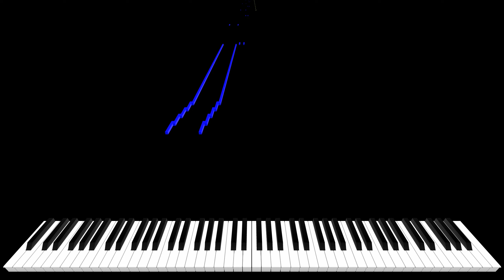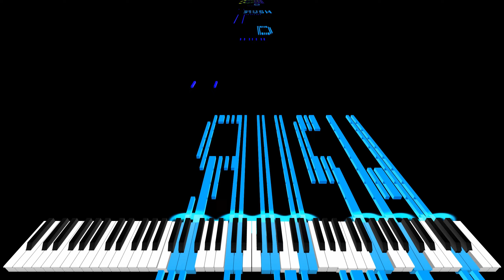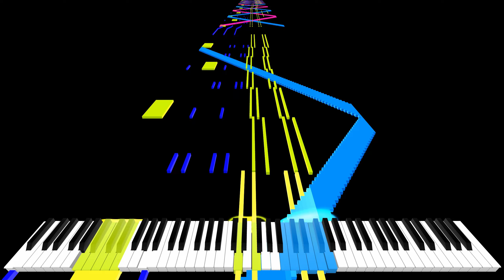[Black MIDI] Rush D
Midi : Rush D.mid
Made by : Andronut
Note Count:  40,930
Original Video: :/
Midi Player : Zenith
Synth: N/A (rendered in KMC)
Soundfont : Ivory II German Concert D Maestro
Software Used For Editing : DaVinci Resolve 18.0B
Container : Matroska
Video Codec : H265
Resolution : 2560x1440
Audio Codec : Opus (bitrate : 512k)
Specs:
CPU : Intel Core i5 6400 @ 2.4Ghz
GPU : NVIDIA GeForce GTX 950
RAM : 16Gb DDR4